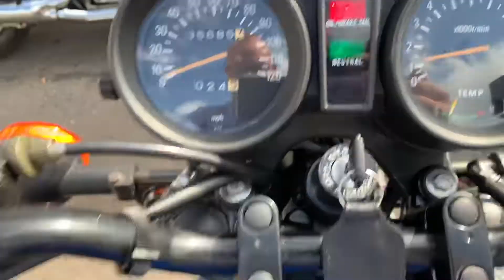22 July 2019